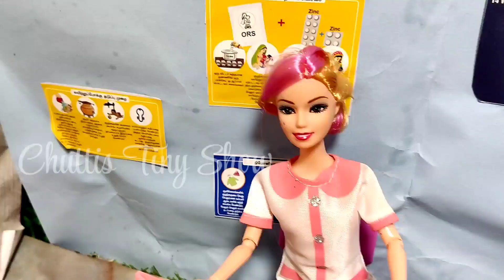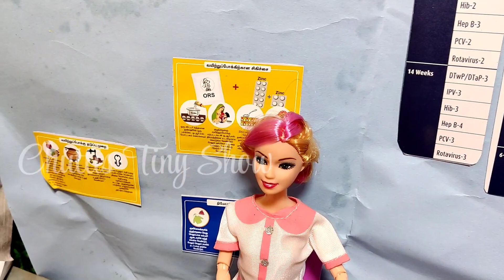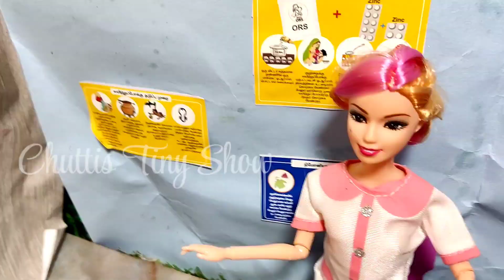🤱🏥 Barbie Hospital Routine | Receptionist Paridhabangal🙄😅😅🤣🤣😩😩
-loving
Team CTS